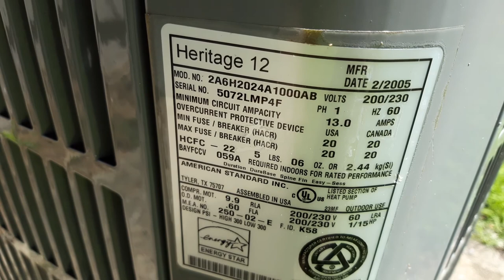American Standard Heritage 12 HVAC unit